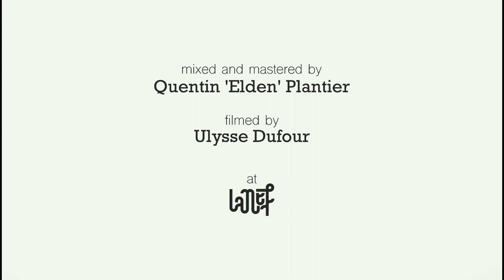Little Jimi - Indian Rain - Official LIVE at LaNef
Little Jimi performing 'Indian Rain' at LaNef !

Filmed by Ulysse Dufour
Recorded at LaNef by Etienne Jouanneau, with Pierre Marchais's precious help
Mixed and Mastered by Quentin 'Elden' Plantier

Benjamin Monnereau : guitar, vocals
Guillaume Arancibia : guitar, backing vocals
Antoine Le Gall : drums